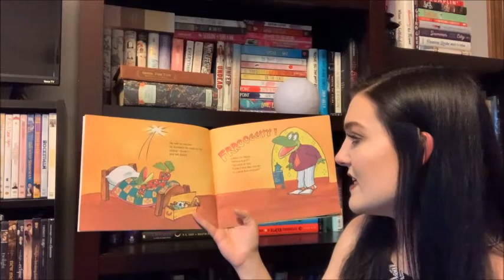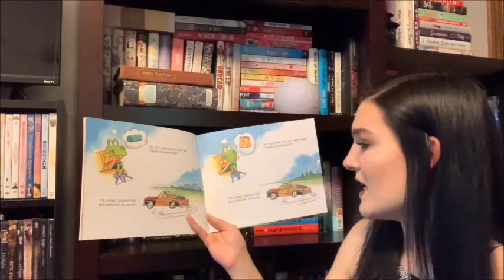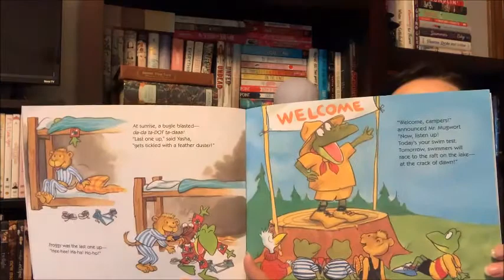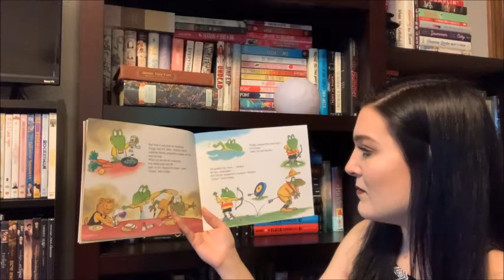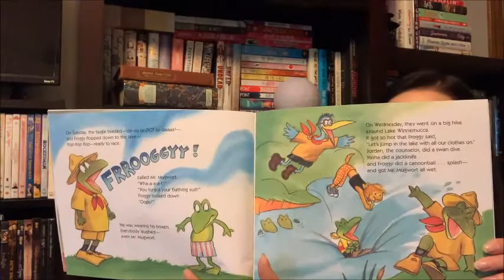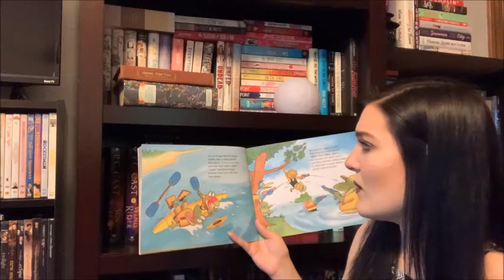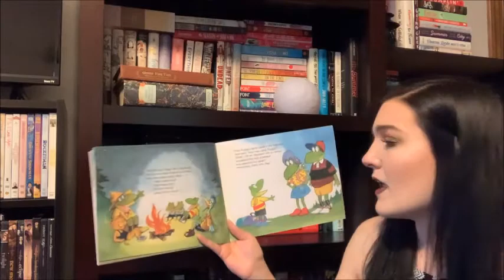Froggy Goes to Camp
Froggy finally gets to go to camp! He can't wait to get there, so he and his family hop in the car. Oh no! He forgot some things... better go back and get them. I wonder what kinds of things he will get to do while at camp. Watch to find out!

*I do not own the photo used in the thumb nail*